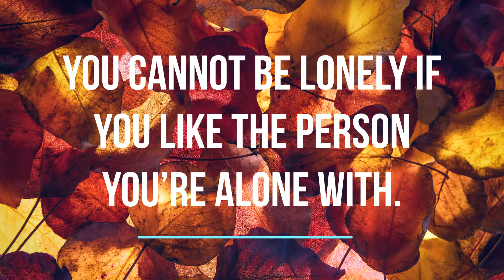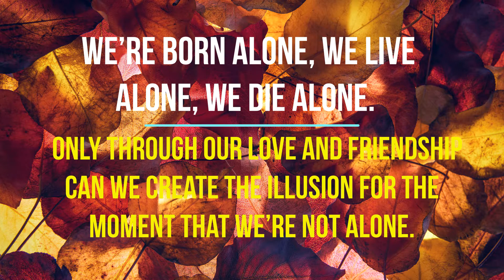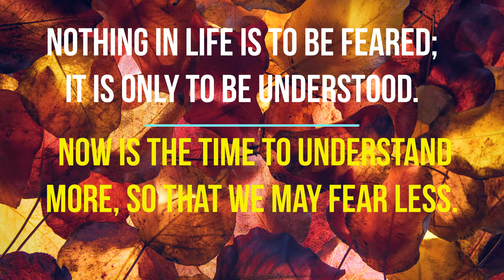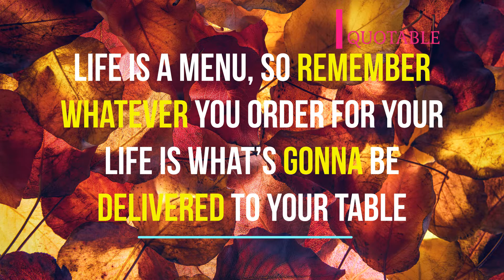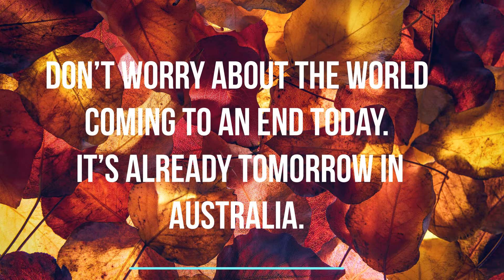Quarantine Quotes to Help You/ QUOTABLE/ Inspiring Quotes to Get You Through Quarantine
In tough times, the best way to overcome hardship is to lean on all of your loved ones — but the novel coronavirus pandemic has made that quite (literally!) impossible to do. Some may be quarantining in homes and apartments all alone, away from family members, friends, or colleagues or classmates, and social distancing efforts means you probably won't be able to do all the things you normally do together. Regardless of how many people you live with or how many times you've been able to safely see loved ones, the quarantine lifestyle that's necessary to keep COVID-19 at bay is far from easy.